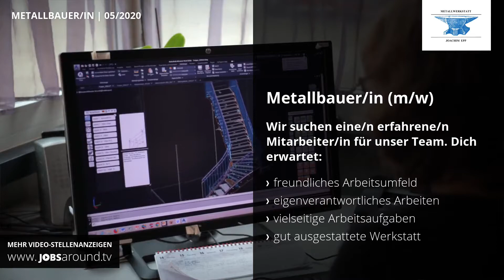METALLBAUER/IN in Stutensee | Festanstellung | Stellenangebot METALLWERKSTATT JOACHIM EPP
Neuer Job gesucht? Wir haben das passende Jobangebot in Stutensee! Als METALLBAUER/IN bei METALLWERKSTATT JOACHIM EPP. Bei der Arbeitsstelle handelt es sich um eine Festanstellung im Bereich Handwerk & Produktion.

Wir sind ein kleiner Handwerksbetrieb mit einer CAD Abteilung und multikulturellen Arbeitsumfeld.
Da wir uns nicht ausschließlich auf Bauschlosserei oder Schweißtechniken spezialisiert haben, ist es bei uns möglich, umfangreiches Wissen in Metallverarbeitung einzubringen.
- Flexible Arbeitszeiten
- nettes Kollegium
- Familien-Betriebsausflug, Sommerfest, Weihnachtsfeier etc.
- Mitarbeiterrabatte
- Betriebliche Altersvorsorge
- Kita-Zuschuss

Mehrjährige Berufserfahrung im Bereich Metallbau und Montage.
- Schweißkenntnisse
- Lesen von CAD Plänen
- Montagekenntnisse
- Zuverlässigkeit
- Soziale Kompetenz

Über uns
Unser Betrieb gibt es seit 1991. Wir bilden regelmäßig Metallgestalter/innen und Metallbauer/innen aus.
Unser Arbeiten beinhaltet außer der Bauschlosserei auch Restaurationsarbeiten im denkmalgeschützten Bereich  von Kirchen, Gemeinden und Privatpersonen.

00:00 Vorstellung METALLWERKSTATT JOACHIM EPP aus Stutensee
00:10 Impressionen zu METALLWERKSTATT JOACHIM EPP
00:28 Stellenangebot als METALLBAUER/IN
00:46 Informationen zum Stellenangebot